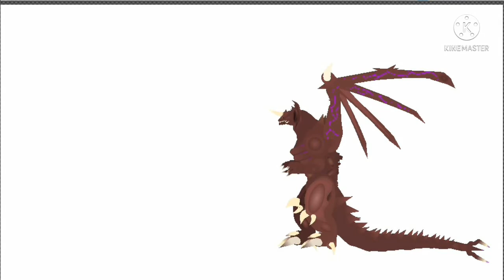a very pro and smooth stick node animation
Des
Having fun :)